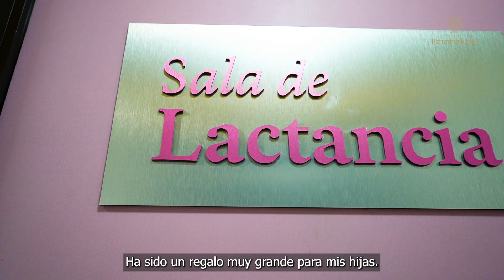Nueva Sala de Lactancia en la UP | Apoyo a Mamás Trabajadoras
La Universidad Panamericana, Campus México, inaugura su Sala de Lactancia Materna, un espacio diseñado para apoyar a las mamás que regresan al trabajo. Ubicada en el pasillo de Vida Universitaria, atrás del OXXO Smart, este lugar permite alimentar al bebé o extraer leche de forma cómoda y segura. Conoce en este video cómo la UP fomenta un ambiente empático y flexible para sus colaboradoras. Juntos, construimos un mundo mejor.

¡Infórmate y apoya a las mamás en proceso de lactancia!